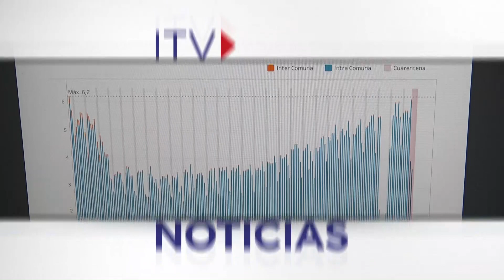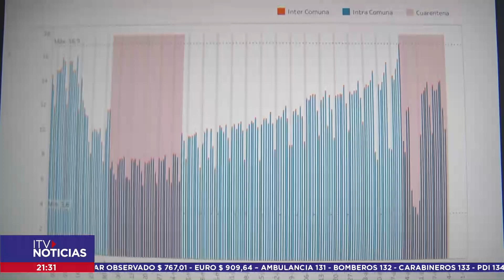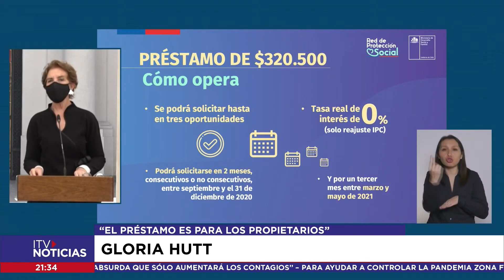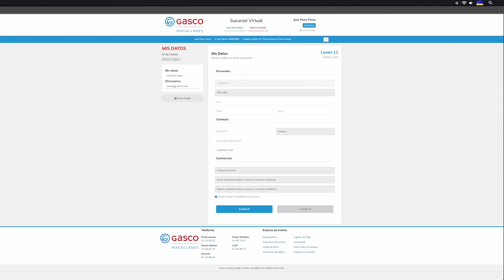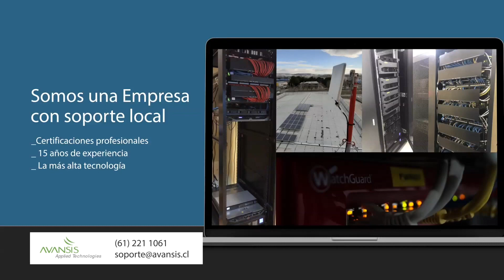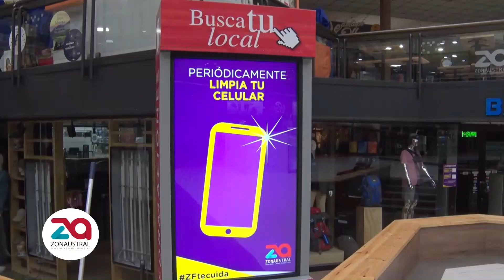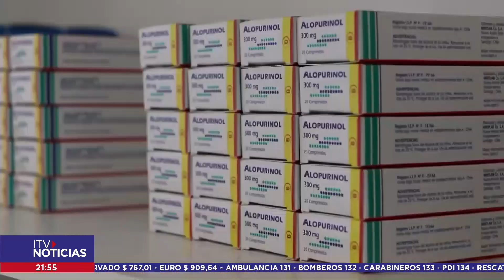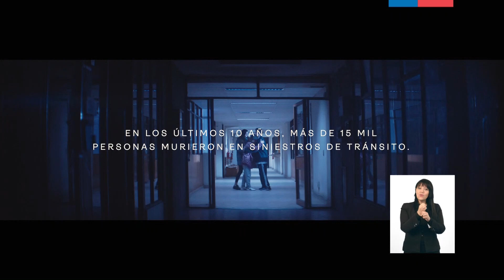ITV NOTICIAS CENTRAL 15 SEPTIEMBRE 2020